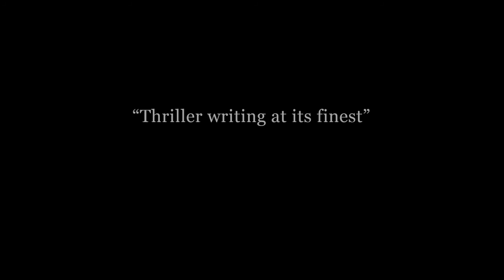Birth of an Assassin BOOK TRAILER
Amidst a murky underworld of flesh-trafficking, prostitution and institutionalized corruption, elite soldier Jez Kornfeld is thrown into a world where nothing is what it seems, nobody can be trusted, and everything can be violently torn from him.